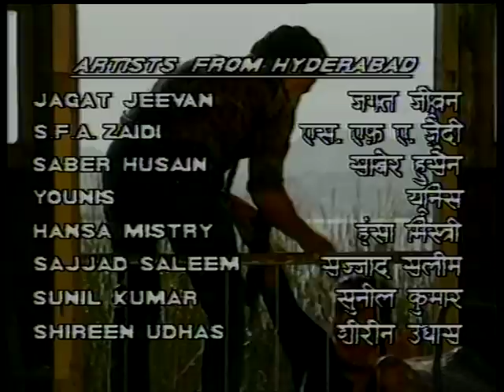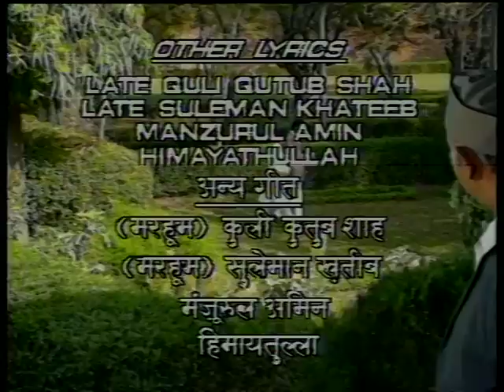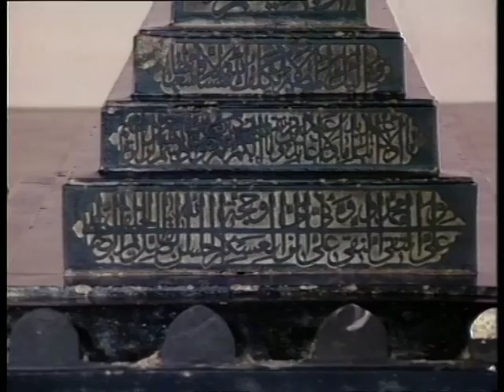Farmaan - Ep # 02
फरमान राफिया अमीन के उपन्यास आलमपनाह पर आधारित एक टीवी सीरियल है। फरमान की कहानी हैदराबाद एक नवाब परिवार की कहानी है जो अपने पेचिदा संबंधों के कारण एक—दूसरे से दूरी बनाकर रखते हैं. परिवार का हरेक सदस्य दूसरे से एकदम अलहदा है। परिवार की मुखिया है बड़ी सरकार। बड़ी सरकार का रोल विनिता मलिक ने निभाया है। यह किरदार अपने शाही नवाबी परम्पराओं को जिंदा रखने के लिए एक कठोर प्रशास की तरह व्यवहार करता है। मां होने के बावजूद वह अपने बेटे से भी बड़ी सरकार का संबोधन ही स्वीकार करती है। कह सकते हैं कि नवाबी रौब गालिब करती परिवार के इस सदस्य से सभी डरते हैं। उनका एक बेटा है जिसका नाम है, अजर नवाब। इस किरदार का पर्दे पर जिंदा किया है कंवलजीत ने। बड़ी सरकार की छोटी सौतेली बहन है, तसनीम पाशा। यह किरदार निभाया है कल्पना अय्यर ने। उनके दो बच्चे है एक बेटा बशारत नवाब जिसे पर्दे पर निभाया है राजा बुंदेला ने और एक बेटी शहाना, जिसे नेहा शरद ने बखूबी निभाया है. कंवलजीत का किरदार अजर नवाब जहां अपनी मां की तरह गंभीर और खडूस है वहीं बशारत नवाब मस्त, खिलंदड़ और मजाकिया है. इसमें नवीन निश्चल ने वकार चंद का किरदार निभाया है जो पेशे से चित्रकार है और अपने इसी पेशे की वजह से उसके और परिवार के बीच दूरियां आ जाती है क्योंकि नवाबी शानो—शौकत वाला परिवार उनके पेशे को अपनी गरिमा के खिलाफ मानता है ।

Farman is an Indian television show broadcast on DD National in 1994. The show was directed by Lekh Tandon and based on Rafia Amin's novel Alam Panah. A fictional story that comprises emotional relationships that undergo strain through healthy marriages, friendships and cold blood betrayal. In a former royal family in Hyderabad, India, the elder heir, Azar Nawab (Kanwaljit Singh) was the son of Badi Sarkar (Vineeta Malik), a widow and matriarch. Navin Nischol played painter Waqar Chand, who was the younger brother of Azar's late father (Bade Nawab) but had withdrawn from his family over his career as an artist. Deepika played Aiman Shahab, who joins Badi Sarkar as a general assistant. Aiman lost her mother when she was young, and her father around her graduation. She lived with an aunt in Bangalore and joined Badi Sarkar's mansion named Farmaan, in Hyderabad, for work.
Badi Sarkar's step sister was Tasneem Pasha (Kalpana Iyer), a widow with two children: Shahana (Neha Sharad) and Basharat Nawab (Raja Bundela). They lived with Badi Sarkar and had a carefree lifestyle earlier in the show. Both Tasneem Pasha and Shahana were being taken for a ride by a dubious character, Mukhtar Nawab. Badi Sarkar disliked Mukhtar, because he had gotten her late husband addicted to gambling, as a result of which he had lost much of fortune. Waqar Chand also lived in a cottage on mansion grounds, but never entered the mansion as a result of a promise made to Bade Nawab.
The story progresses in Hyderabad as well as Dandeli (where Badi Sarkar's family had a timber factory), and shows the changes that take place as the family adapts, adjusts to its lifestyle. It also shows how Aiman finds her footing from a novice assistant to an assured person and finds love.